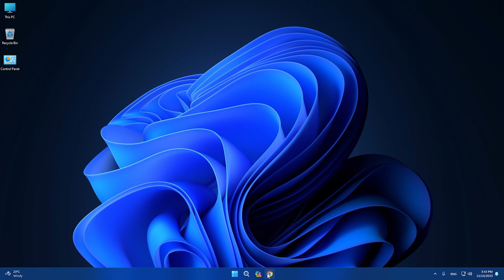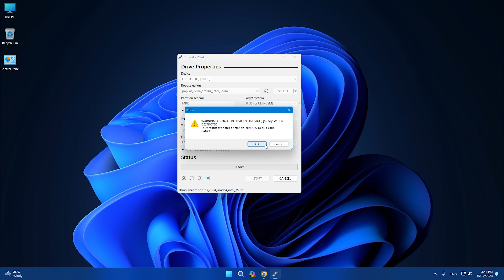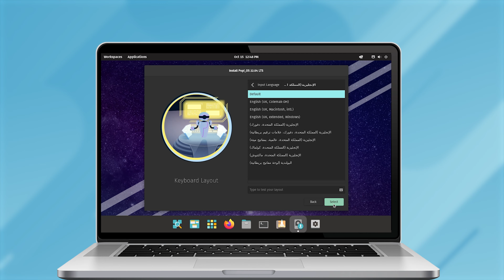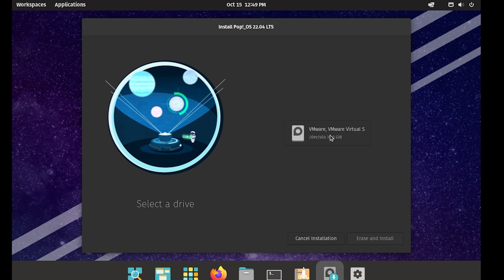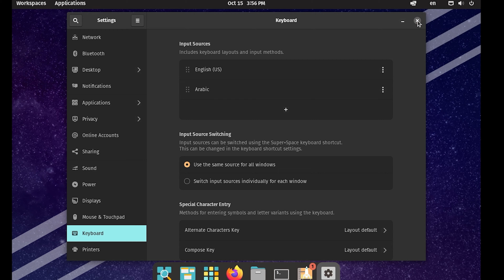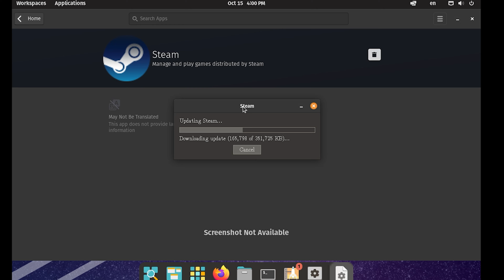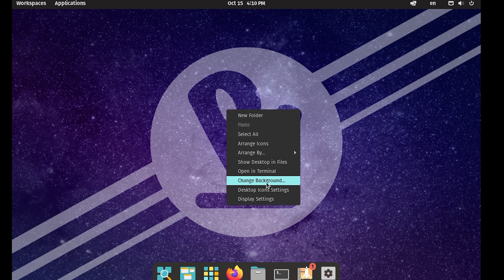نظام لينكس اقوى من ويندوز للاجهزة الضعيفة وزيادة الاداء PopOS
تعد توزيعة Pop!_OS واحدة من أحدث وأكثر توزيعات نظام التشغيل لينكس شعبية في الوقت الحالي. تم تطويرها بواسطة شركة System76، وهي شركة تصنع أجهزة الكمبيوتر المحمولة وأجهزة الكمبيوتر المكتبية المخصصة للعمل بنظام لينكس.
Pop!_OS تم تصميمها خصيصًا لتحسين أداء أجهزة System76 وتوفير تجربة لينكس سلسة وسهلة الاستخدام. في هذا المقال، سنتعرف على فوائد توزيعة Pop!_OS، كيف يمكن تحسين الأداء باستخدامها، وكيف يمكن استخدامها لتشغيل ألعاب مثل Steam وEpic Games وWarframe. سنتطرق أيضًا إلى كيفية تنزيل وتثبيت توزيعة Pop!_OS وحرقها على فلاشة.